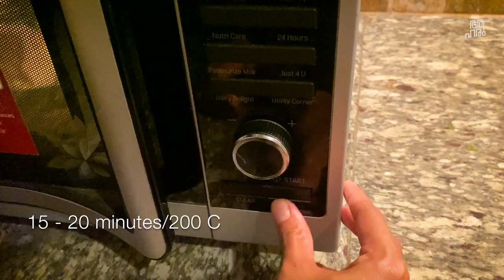Fatayer aka Turkish pide, Recipe in Malayalam under 2 min.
Turkish pide is a version of pizza from Turkey. The main diffrence here is the shape of the bread. It is also known as Fatayer in some part of the world.
Fatayer

Yeast 2 Tbs
Sugar 2Tbs

Allow to rise 1.5hrs

Filling
Minced meat
Onion
Tomato
Garlic coriander leave
Salt
Cumin powder
Pepper powder
Red chili powder
Mix well

Song: Apolllo
Kitchen Essential We used
Prestige stove;
About aaHarem